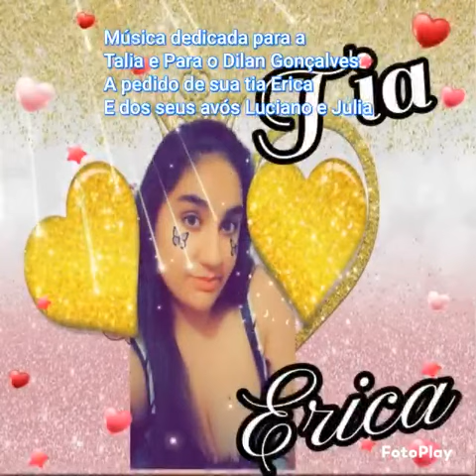nova música Dj jójó 2023 dedicado ao meninos dilan e talia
musicas ciganas
musicas de baile